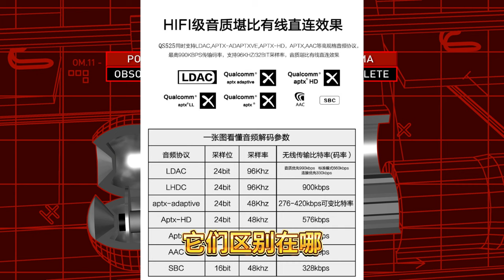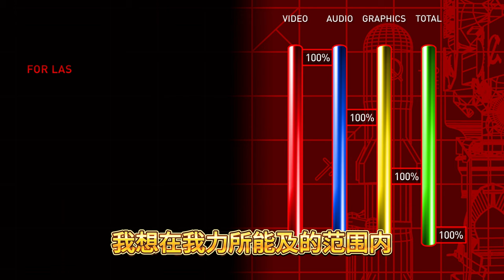我不是发烧UP，但我想给耳朵花点钱，提升音响效果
最近想提升一下听觉感受，听歌、看电影和玩游戏。升级了音箱，换了解码器，换了线，买了支架，换了音源，还有AppleMusic